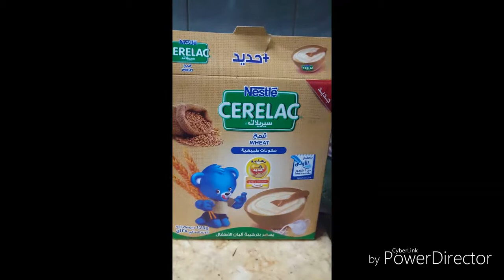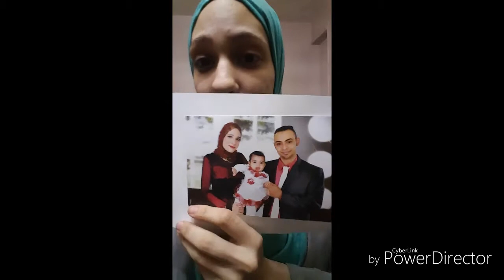VLOG: Baby Tries To Escape!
On February 23, 2018 Layla tries to escape but fails.